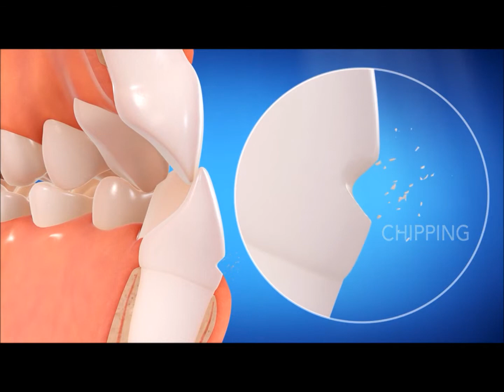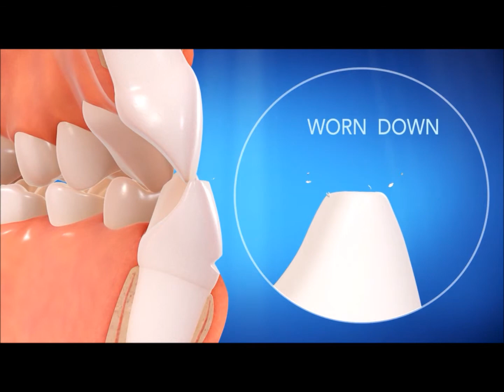Invisialign - Advanced Dentistry of Spring - Dr. Glass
Stephen D. Glass, DDS owner of Advanced Dentistry of Spring (A Private Practice) has been treating patients with Invisalign for many years.

He has completed advanced training in orthodontics and Invisalign to treat simple to difficult cases for Adults and Teens. Dr. Glass is an Invisalign Premier Provider for both adults and teens.

In his practice he utilizes the Itero Scanner for digital impressions so there are no more messy traditional impressions.

Dr. Glass purchased the Itero Digital Scanner to offer patients the comfort of no impressions and to not have to refer patients out for digital scans.

Many dentists are listed providing digital scans but do not have the Itero scanner in their office and must refer patients out to a scanning center.

Utilizing the latest in digital technology Dr. Glass is successfully improving patient's smiles and their oral health.